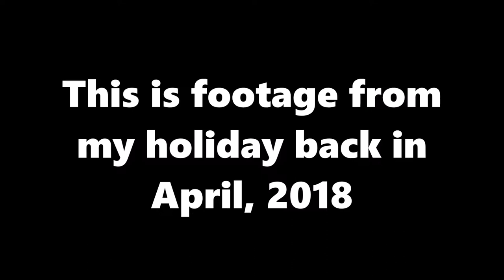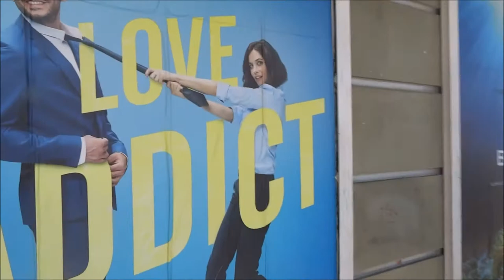Noumea, New Caledonia Vlog | 2018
This is footage from my 2018 holiday from Noumea, New Caledonia in April. Just a short video so i can start developing actual videos in the future.

Ben - @benjaminlofberg